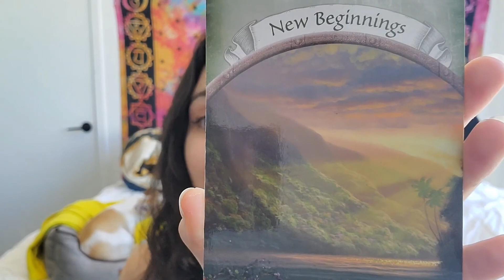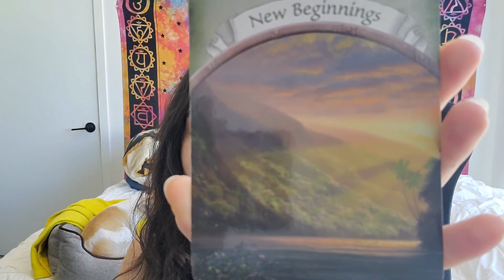January 28 = Wayfinding and The Work / Pleasure Balance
In this episode of The International Holiday Show, we have the opportunity to celebrate International Wayfinding Month, chat about the work/pleasure balance, and receive a surprise message from the universe to help us on our journey today.

Stay updated on everything positively, Kimberly, by checking us out on social media.

We don’t really get on X, but maybe one day, that'll change…

Positively Kimberly welcomes donations quickly and easily via PayPal & is grateful for your generosity and support in spreading positivity and joy: